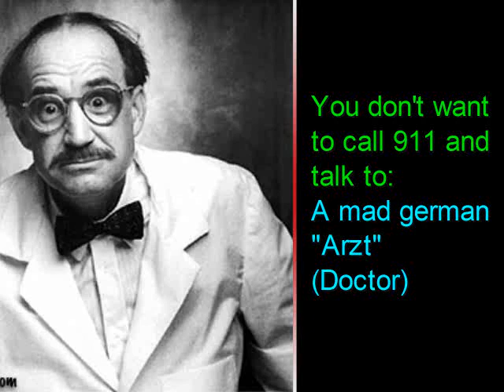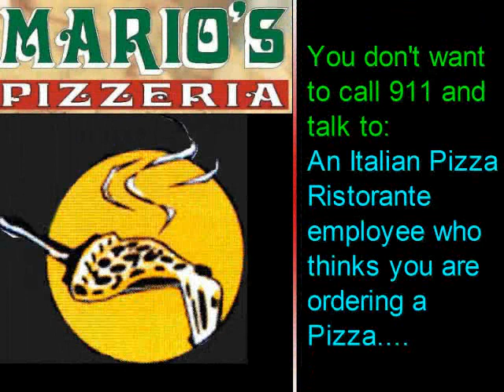Crazy 911 Calls! Moron Operators!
Funniest 911 Calls, you DON'T want these Operators!
And when I say you don't, you really don't!

Watch this! You will laugh your ass off!
Stupid operators...